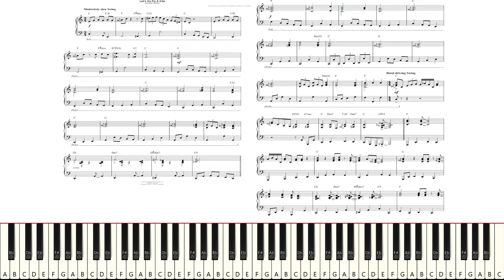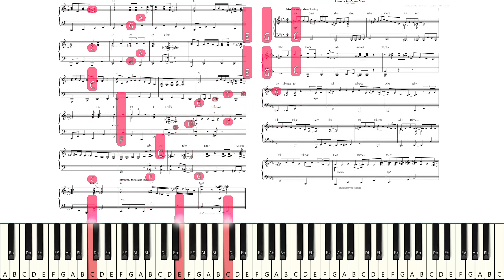Richard & Robert Sherman: "Let's Go Fly A Kite" from Mary Poppins (Prima vista sight-reading) [Jazz]